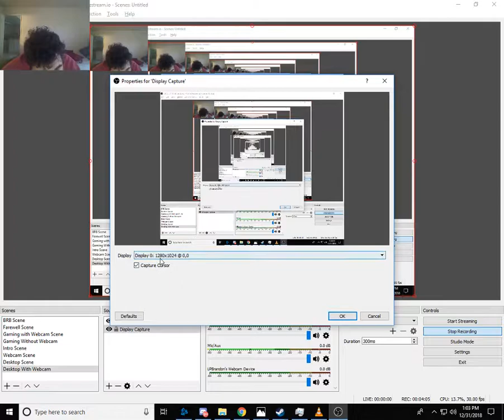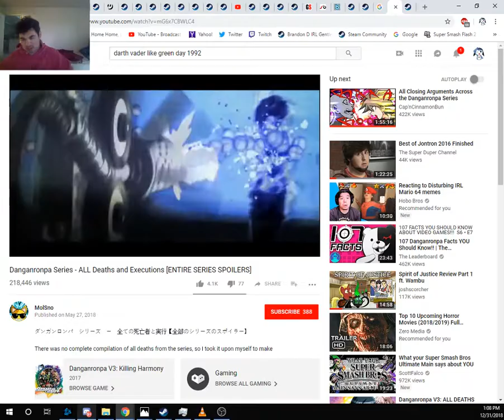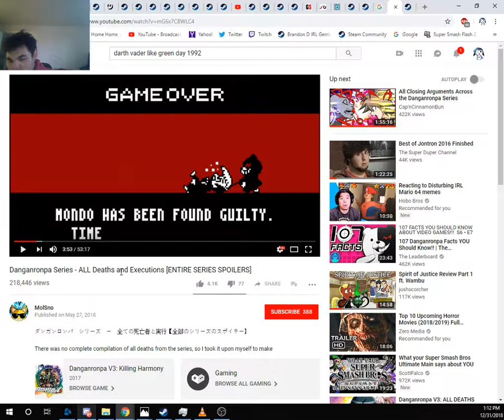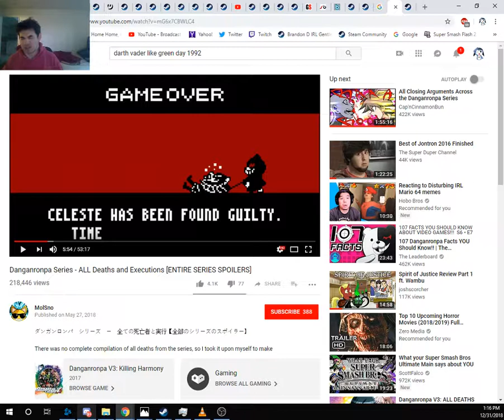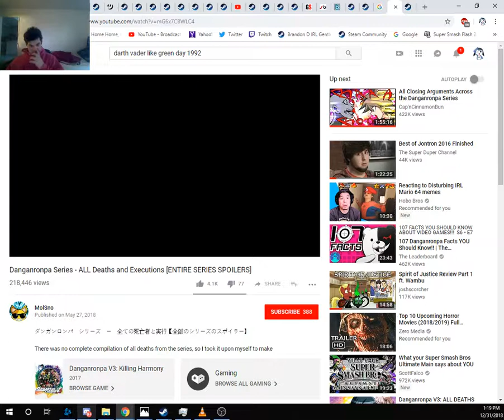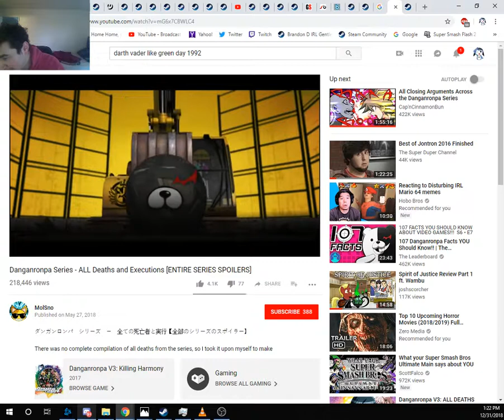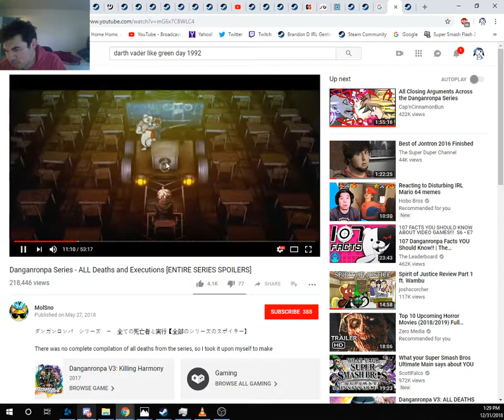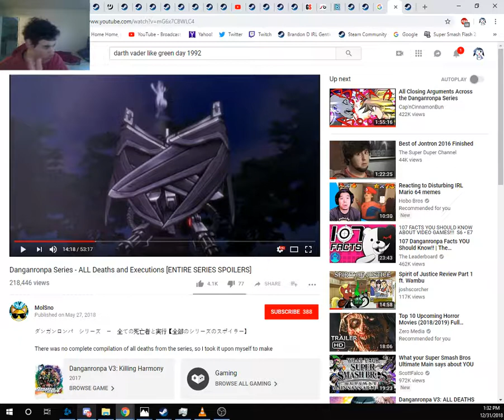Brandon Murphy's Top Danganronpa Characters that's been Executed & that I care & or don't care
Okay K so in this video me and yours truly Brandon Murphy also known as LPBrandon from Twitch.TV shares with you all my top characters of DANGANRONPA Series that has been executed & that I love & care or don't care. Also there will be SPOILERS! So uh yeah sorry but I had to okay and lastly this is & will be my part first of 2 of my Top DANGANRONPA characters that's been executed & that I love and care or do not give a damn about them okay K enjoy